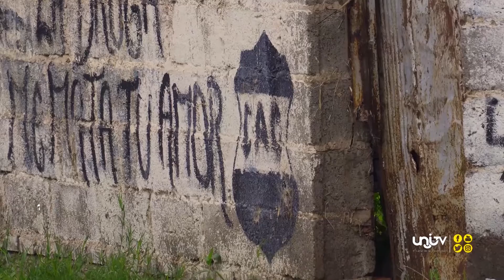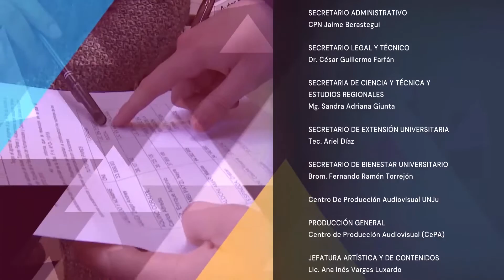Una serie de Barrios - Programa 03